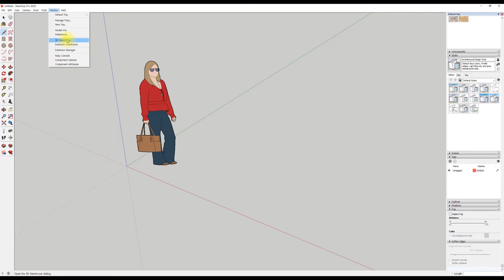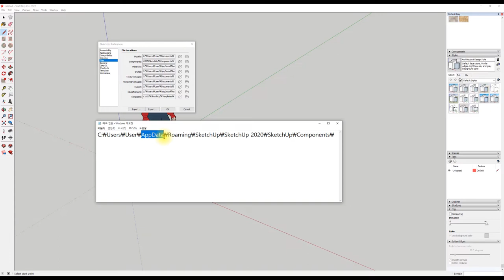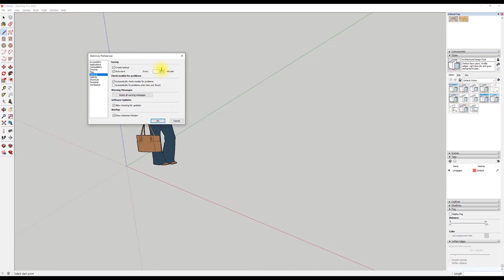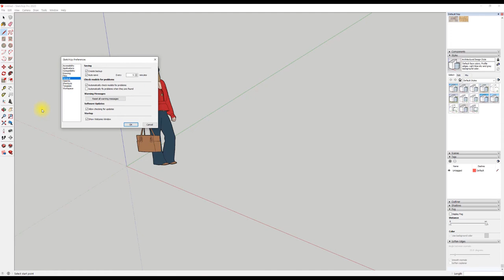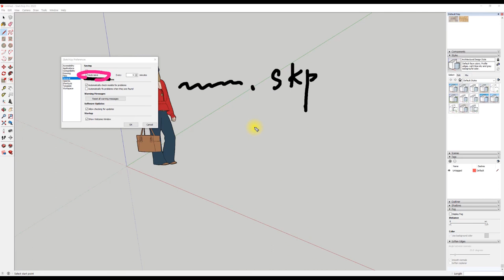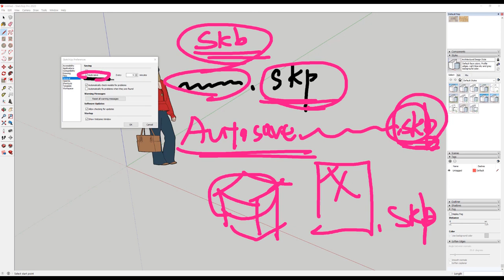UncleBucks (4 자동저장 Autosave - 스케치업베이직)